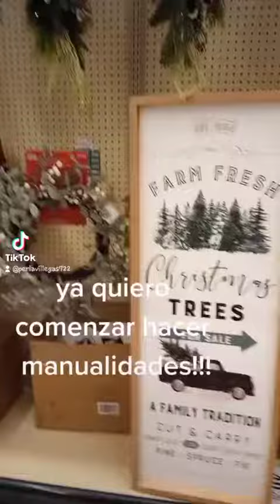Planeando nuevas manualidades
una visita a Hobby Lobby